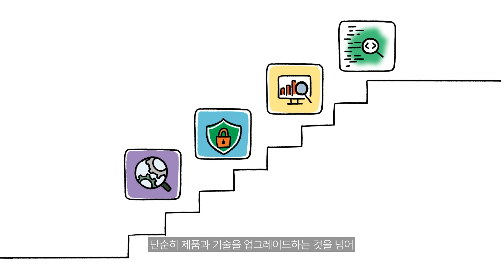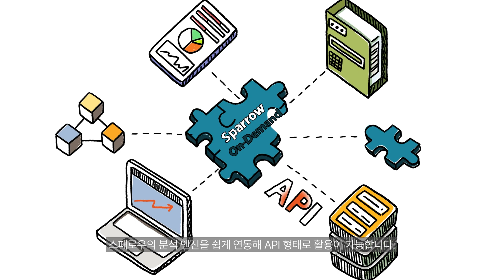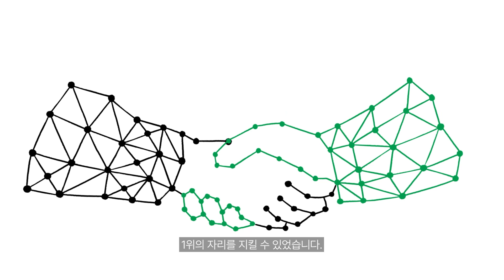The Brand Story : 스패로우의 미래 그리고 도전의 이야기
소프트웨어의 안전과 가치만을 생각하며 달려온 10년,
스패로우의 새로운 이야기를 시작합니다.